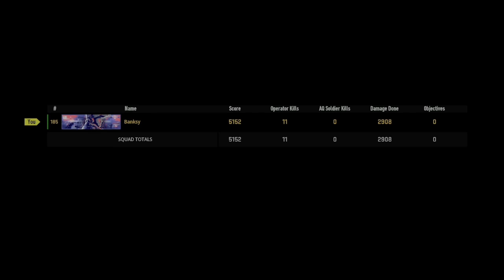Warzone 2.0 11 Kill Win